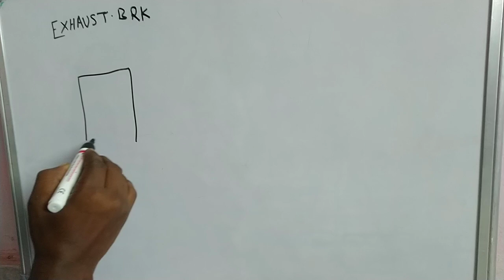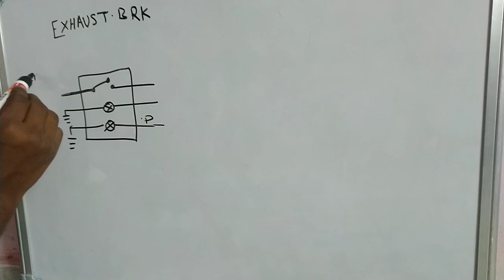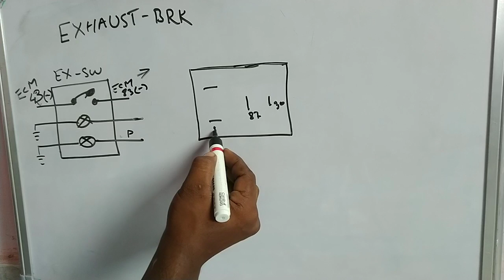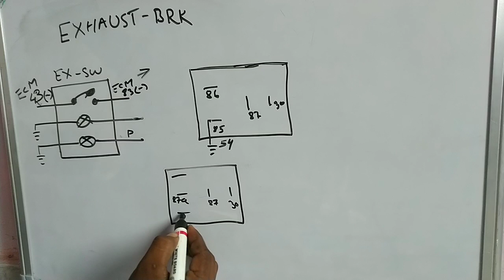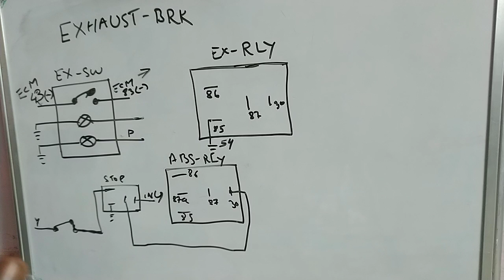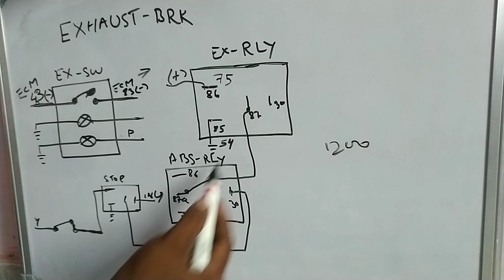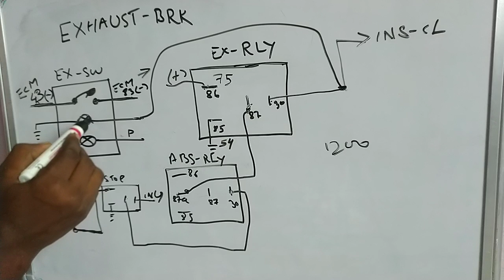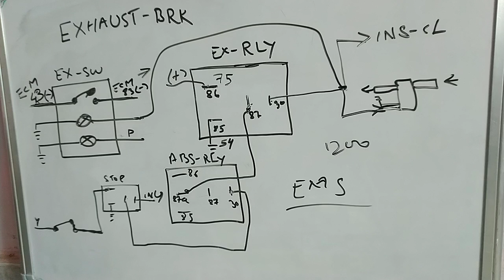exhust break wiring.how to worke exhaust break.exhust break working system.exhust break problem.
fuse wire.
ignition switch.
car wiring
automotive wire.
automotive cable
auto wiring.
car electrical .
jumper wire.
battery cable.
self motor.
valeo self starter.
hyundai accent.
car wiring.
car electrical .
automobile wiring.
wiring harnesses.
ather electric.
jaguar car starting.
fortuner starting.
land rover starting.
mercedes car .
jeep starting .
mini cooper .
porsche car .
range rover car starting price.
kia cars starting .
jeep car starting price.
audi car minimum .
skoda car starting.
fortuner car starting price.
ford car starting price.
mercedes benz car starting price.
lexus car starting.
hyundai car starting price.
flasher man.
led indicator.
wiper.
windshield wipers.
wiper blades
bosch wiper blades
windscreen wipers
silicone wiper
wiper motor
windshield wiper motor
car wiper
glass wiper
valeo wiper blades
wiper price
glass cleaning
wiper motor
car wiper motor